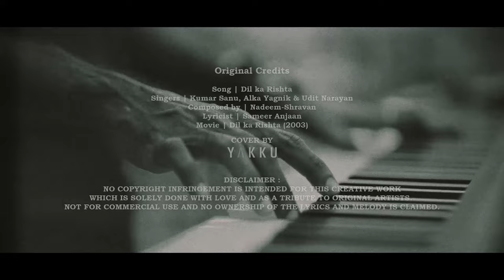Dil Ka Rishta - Cover by YAKKU दिल का रिश्ता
This is our rendition of one of our favorite song "Dil ka Rishta (दिल का रिश्ता)" from the Movie "Dil ka Rishta (2003)" - originally sung by Kumar Sanu, Alka Yagnik & Udit Narayan starring Arjun Rampal, Aishwarya Rai, Priyanshu Chatterjee.
We Yakku music band presents Acoustic Cover of this beautiful song as our first Bollywood cover.

Original Credits :
Singers : Kumar Sanu, Alka Yagnik & Udit Narayan
Composed by : Nadeem-Shravan
Lyricist : Sameer Anjaan
Label : Tips Music Films
Movie : Dil ka Rishta (2003)

Not for commercial use and no ownership of the lyrics and melody is claimed.